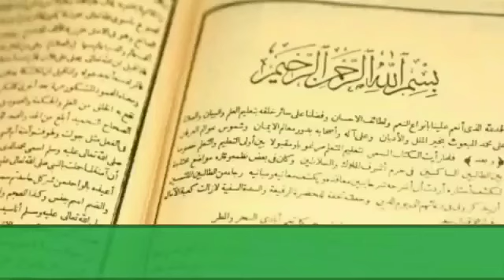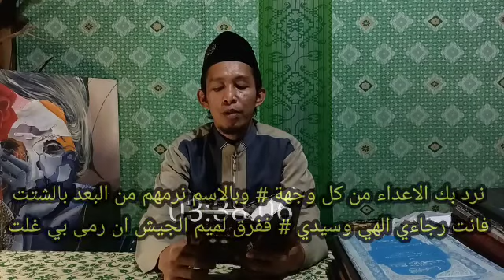HIZIB BARQI || PUKULAN JARAK JAUH || IMAM GHOZALI99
Hizib BARQI pukulan Jarak Jauh ini diambil dari kitab sullamul futuhat, yang sangat berguna bagi kita sebagai taming dhohir bathin. Silahkan ditonton sampai selesai supaya tidak salah faham.